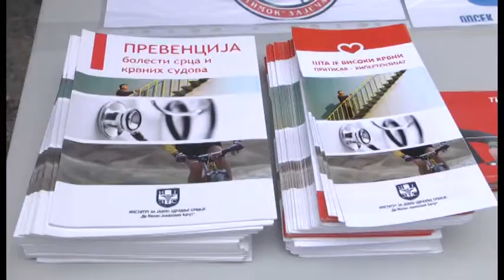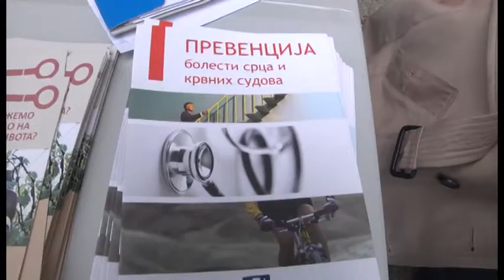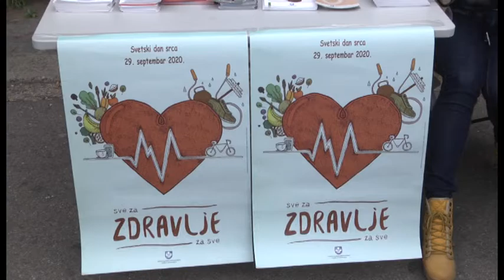Bolesti srca i krvnih sudova uzrok su smrti velikog broja Timočana